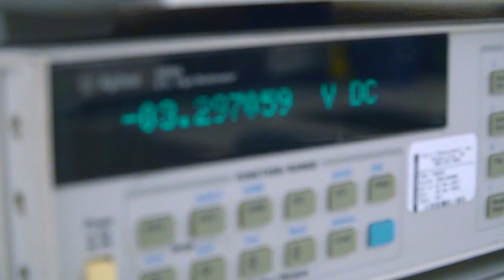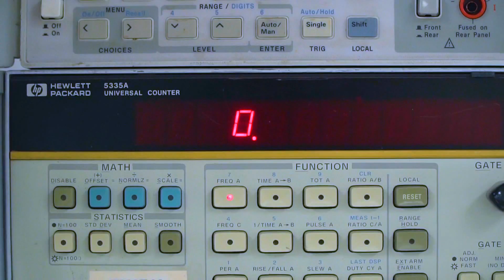Test and Measurement | FINDit Digital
Test & Measurement is your single-source solution, one-stop, full-service shop for Tektronix, Hewlett Packard, Fluke, IFR, and more than 35 other manufacturers. We calibrate and repair all types of test equipment from DMM’s, Power Sources, Pressure, Weights, Air Data Test Sets, Oscilloscopes, Spectrum Analyzers, and Signal Generators just to name a few. With Q3 Service your equipment is certified to be returned within its original manufacturer’s specifications. Period.